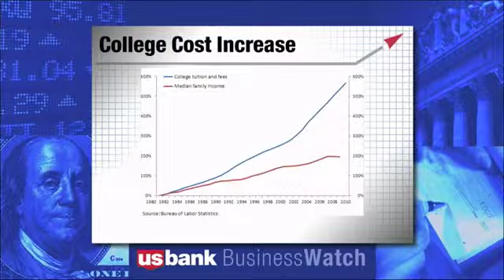Economic 360: September 9, 2013